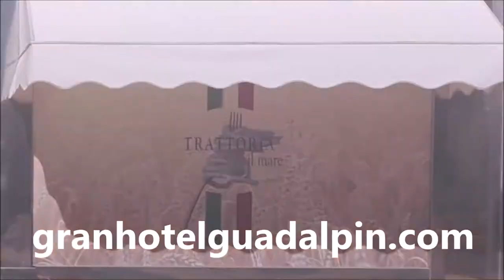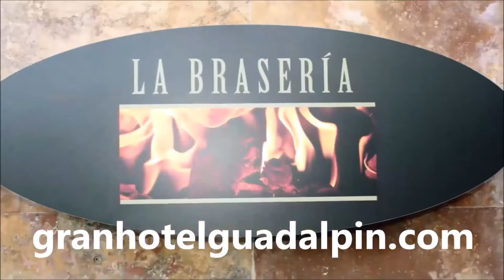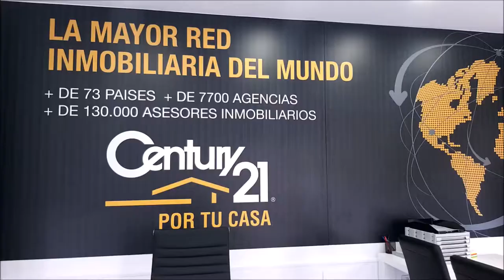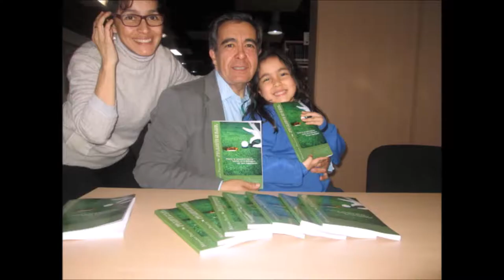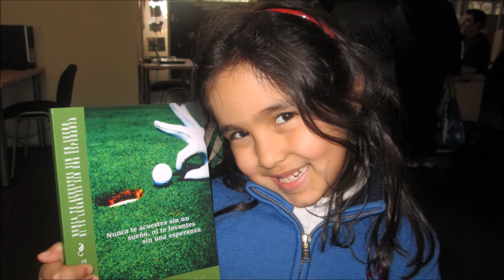ESPECIAL RYDER CUP PARIS SPORTS AND GOLF 139 ISABEL TRILLO AMORES DESDE PARIS